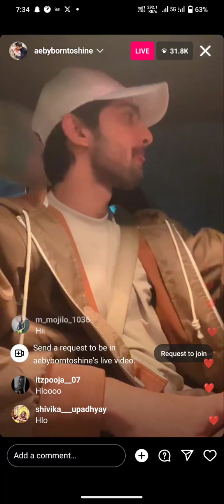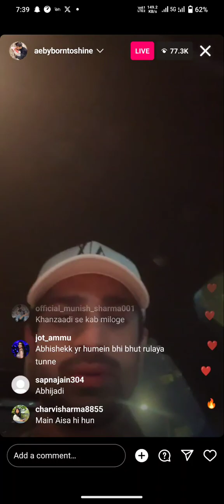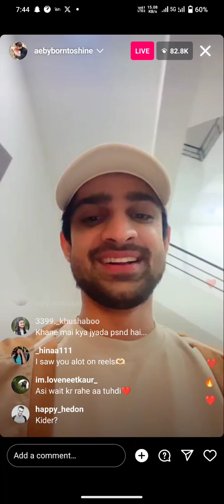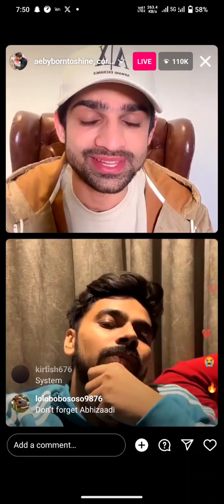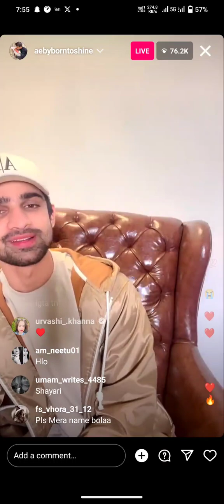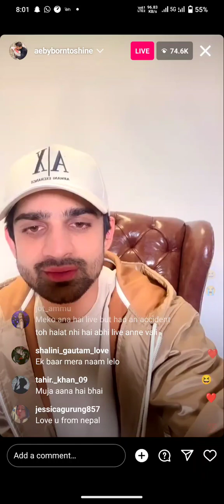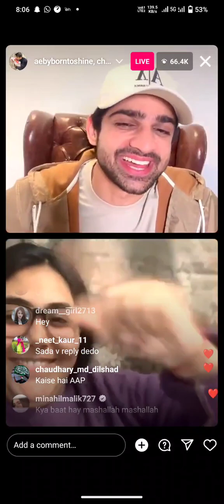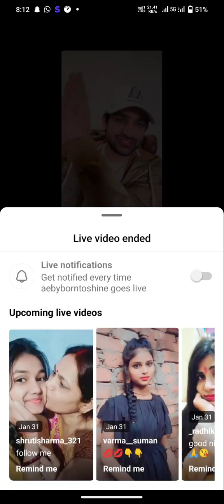Abhishek Kumar love After Bigg Boss| Abhishek Kumar Live On instagram| Love Kataria